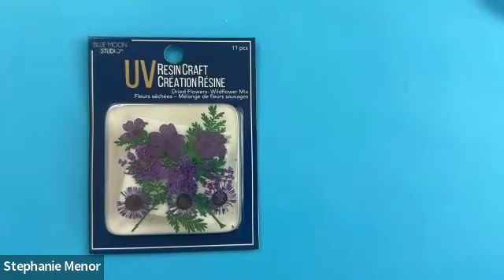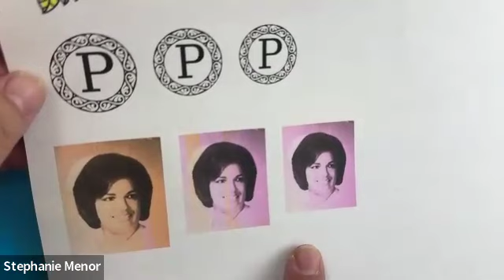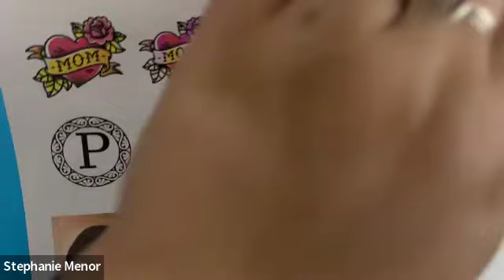Online Class: Mother's Day Jewelry with Dried Flowers with Blue Moon | Michaels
Supplies:
10627463 - UVR RESIN 60G
10627461 - UVR UV LAMP WHITE
10717121 - CLAY 3PK SOLID SLAB 1
10717129 - CLAY 3PK SOLID SLAB 5
10717441 - CLAY CUTTERS TRIANGL&CIRCLE
10717423 - CLAY CUTTERS CIRCLES&ARCHES
10717425 - CLAY CUTTERS BASIC&WEATHER
10627101 - UVR DRED FLWR WLDFLWR PRPL 1PC
10627102 - UVR DRED FLWR WLDFLWR YELW 1PC
10628092 - UVR FILLER-MEGA PACK
10210881 - Natural Hemp cord
10077625 - silver key chains
10168533 - Multi Glass Pearls
10471887 - Multi color seed beads
10697436 - Silver Jump rings
10489634 - Alphabet beads
10334538 - Jewelry Pliers
10716755 - CLAY BASIC TOOL SET
10716753 - CLAY THICKNESS GUIDES
Oven
Baking Sheet
Parchment paper
Corn Starch

Doing this project? Share your craft with us on all social media platforms using makeitwithmichaels and learnwithmichaels.